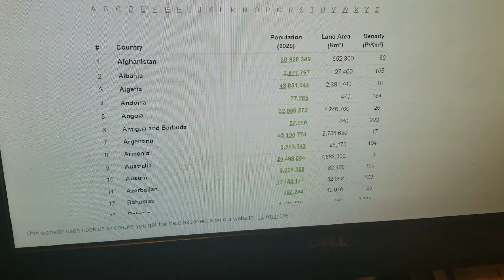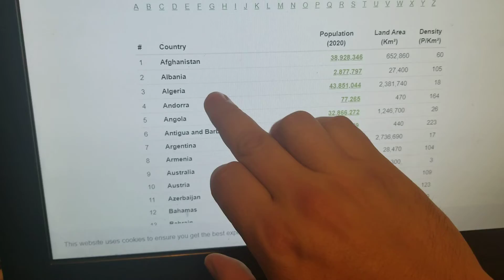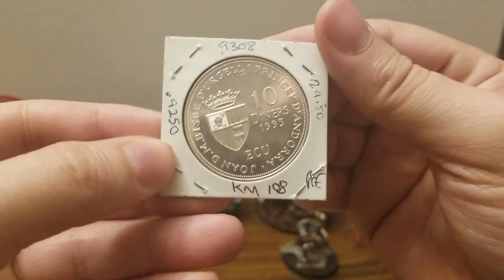Silver Coins Around the World: Andorra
We going  round the world in 80 days?